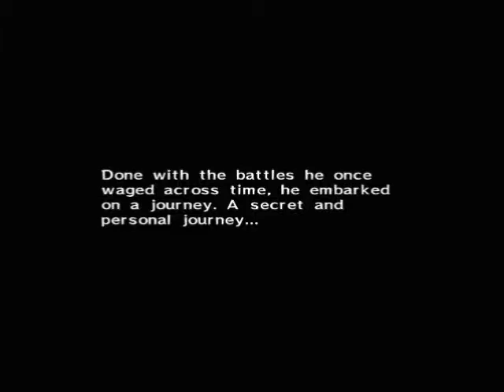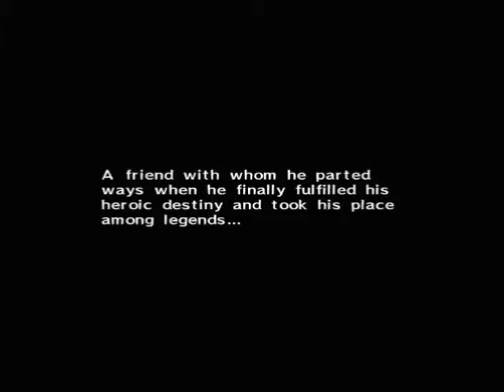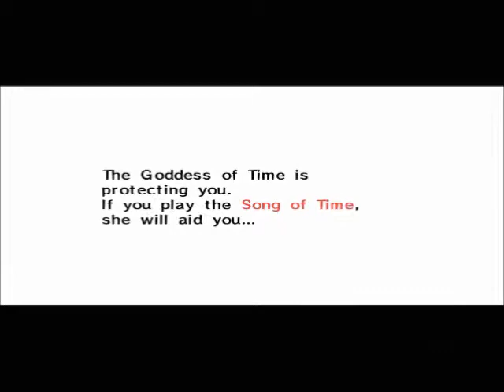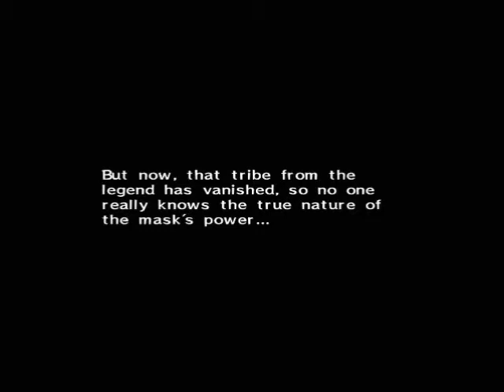Wasters Play: Majora's Mask Ep 1 (Glitch Run)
Welcome to the first Majora's Thursday! Every Thursday, we bring you an episode of our Majora's Mask Glitch Run. We try to get through the game as fast as possible, even if it means breaking it!

In the first episode, we obtain magic, a crap-ton of rupees, and break free from the Deku curse... because no one likes a scrub.

Apologies for the low quality on this first episode. All future Majora's Mask episodes will be in better quality. I promise.